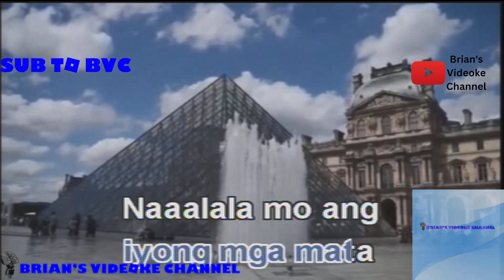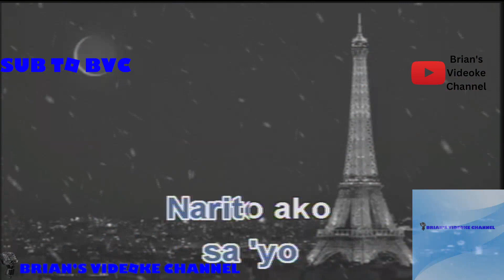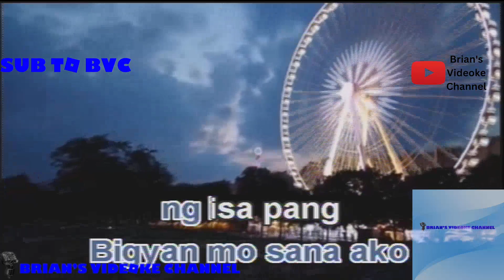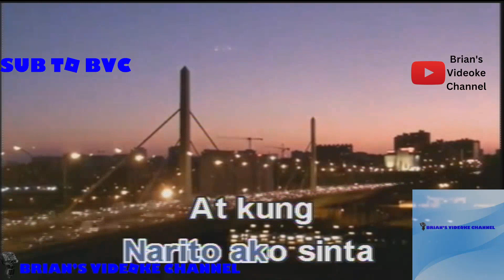Narito Ako- Ariel Rivera (Karaoke)